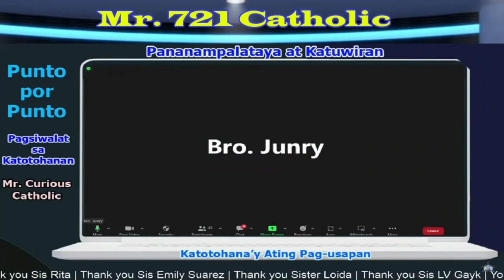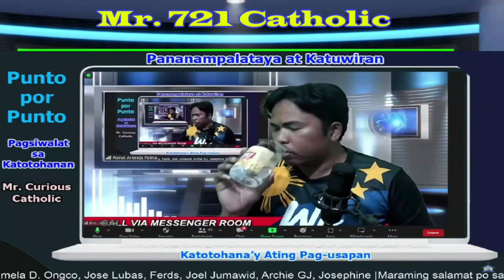Mr. 721 Catholic Binanatan si Dino Diaz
3. Click like button
4. Share to everyone
5. Visit "ALREP SOCIETY" Lazada Store for you to have KAP Items like; mug, T-shirt, Polo Shirt, Magnetic Picture and more

YouTube Channel Members :
Moneth Victorino
annalei villena
Pamela D. Ongco
Jose Lubas
Ferds
Joel Jumawid